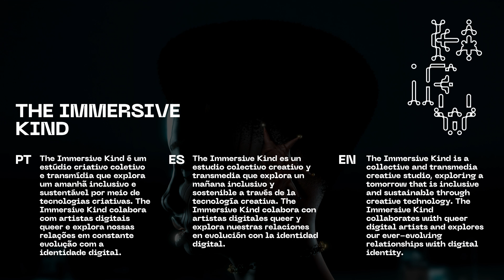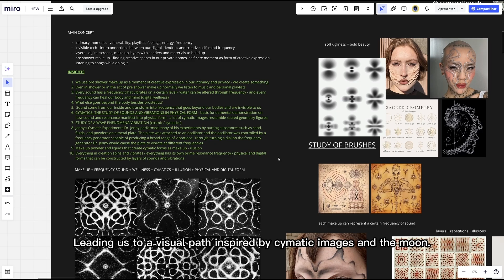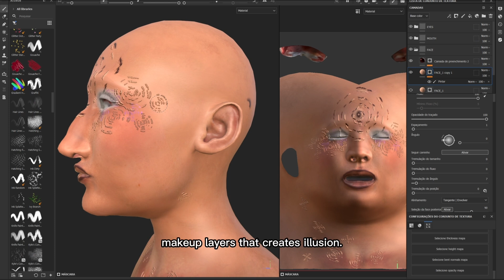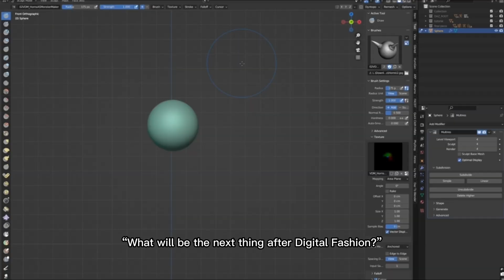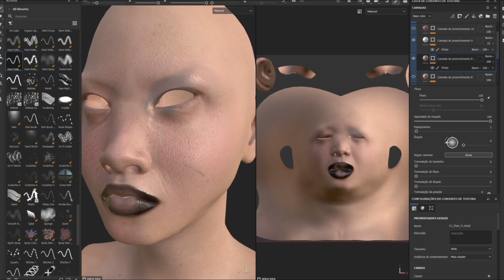BRIFW5 | The Immersive Kind - The Line-up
BRIFW5 & Rio Innovation Week apresentam o The Line-up, seleção de 14 trabalhos digitais inovadores de artistas, estilistas e criadores digitais da Immersive Community da BRIFW.

Através de open call nas redes sociais, a BRIFW fez a curadoria de 14 nomes emergentes da comunidade digital e seus projetos para comporem o line-up de criadores da 5 edição do evento. Os trabalhos foram exibidos com exclusividade nas Screening Sessions, durante os dias 13, 14, 15 e 16 de agosto de 2024, no Pier Mauá - Rio de Janeiro.

Conheça “Uncovered Illusion”, trabalho do studio The Immersive Kind

“Uncovered Illusions” é uma coleção de beleza transmídia que explora como as identidades virtuais se fundem em nossas ideias sobre nós mesmos.
Inspirada na vida noturna, lunar e remota, a coleção  nativa digital apresenta  uma reação em cadeia em constante evolução entre nós e as identidades virtuais.

The Immersive Kind é um estúdio criativo coletivo e transmídia que explora um amanhã inclusivo e sustentável por meio de tecnologias criativas. The Immersive Kind colabora com artistas digitais queer e explora nossas relações em constante evolução com a identidade digital.

FICHA TÉCNICA

Direção criativa: Kadine James, Lucy Wheeler and Marcela Castelli
Direção de arte: Lucy Wheeler
Moda e beleza digital: Marcela Castelli
Ambientação 3D: Lucy Wheeler
Design de personagens: Marcela Castelli
Texto: Siobhan McVeigh